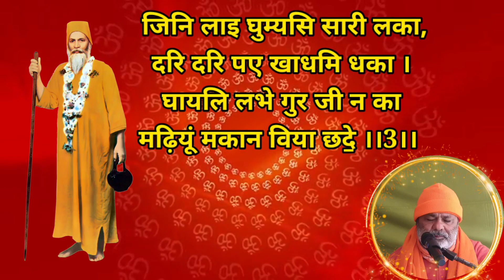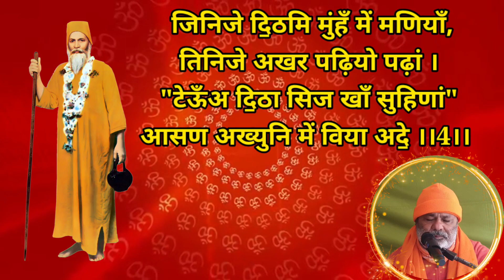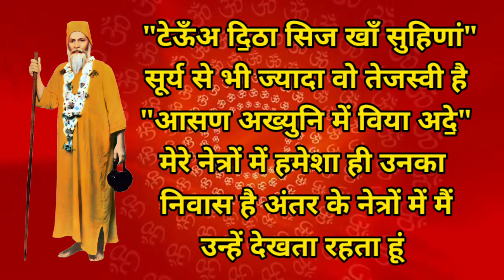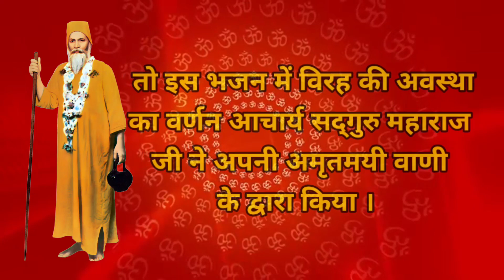Satguru Vachnamrit Saar Amrapur Vaani Sindhi Bhajan 109 जिनि लाइ जीउ मुहिंजो जले,सेई सज॒ण वियड़ा लदे॒